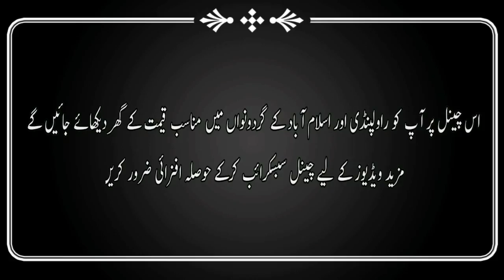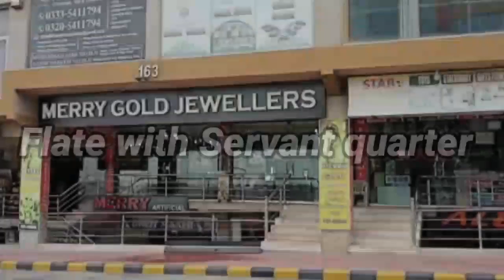Flate No.357 | Walait complex | Bahria Town | Rawalpindi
In this video we are going to show you a flate which is located in Walait complex and connected to Bahria Town and this area including in Rawalpindi. Important information of this flate will be provided in this video. @mohsinproperty